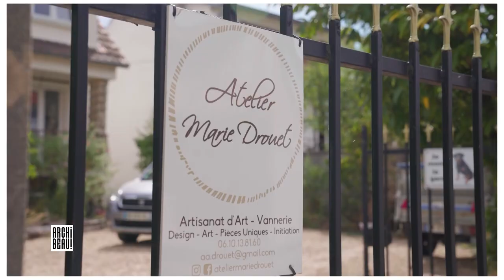Émission ARCHIBEAU_Vannerie de Marie Drouet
Émission ARCHIBEAU de la décoratrice Zoé de Las Cases pour la chaîne Paris Première.
Visite de mon atelier de vannerie à Herblay-sur-Seine dans le Val d'Oise.